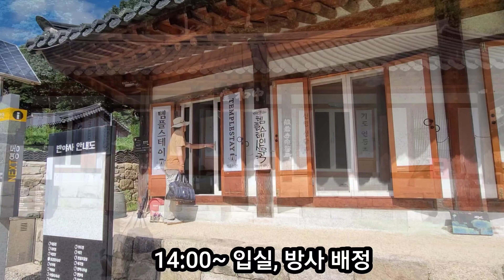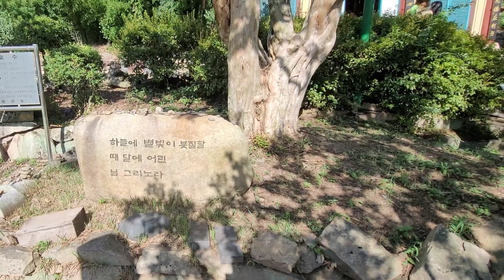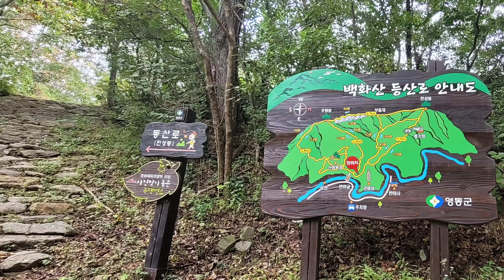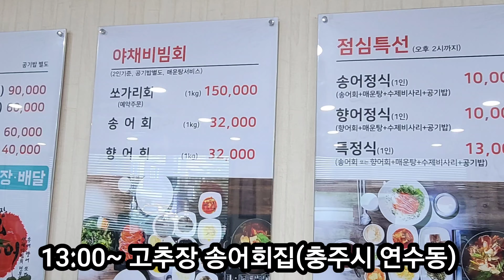4. 템플스테이(반야사, 충북 황간)/휴식형//500살 배롱나무/호랑이 형상/새벽 별 보기/ 반딧불 찾기/편백숲/벼랑끝 문수전/고추장 송어회(충주시 맛집)/몽깨[행복시선(視禪)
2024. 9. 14(토)~15(일)

-  충북 황간 백화산 반야사 템플스테이

 휴식형으로 1박2일 성인 6만원

 월류봉 둘레길(월류정~반야사) 트레킹 코스와 함께해도 좋을 듯 합니다.

다음에 한 번 더 가고 싶은 반야사, 라이딩 또는 트레킹을 하며

반야사는
  백화산 파쇠석으로 조성된 호랑이 형상
  500살 넘은 배롱나무 2그루
  마루에 누워 새벽별 보기, 반딧불 보기
  편백숲 산책
  가파른 비탈길 문수전
  휴식형이지만 볼거, 할수 있는 게 많아요

- 서울로 오는 길에
충주시 고추장 송어회집 들렸어요.
   쫄깃한 식감의 송어 야채 고추장에 비벼 먹는
   맛집으로 추천해요

작지만 알차게 보낼 수 있는 1박2일 일정
다녀온 코스 강추합니다.
ㅡㅡㅡㅡㅡㅡㅡㅡㅡㅡㅡㅡ
◇ 유익한 영상이면 ☆구독☆ 좋아요